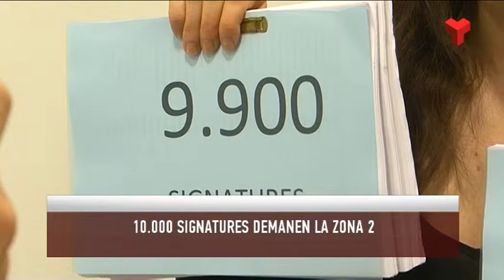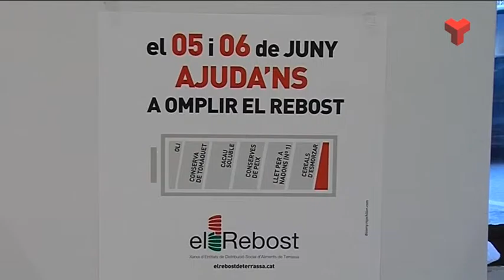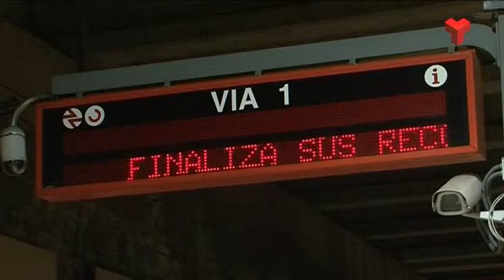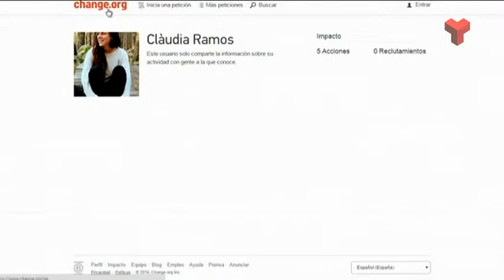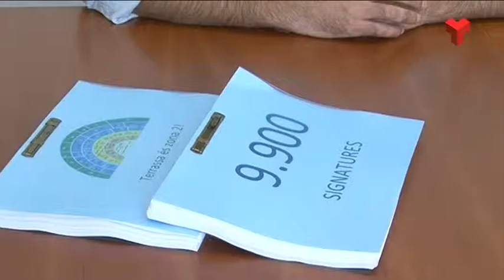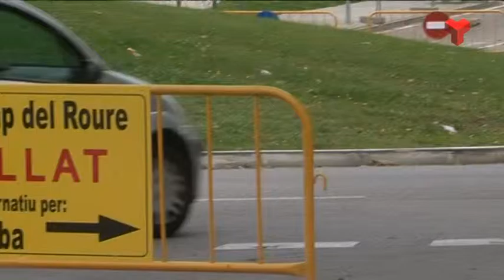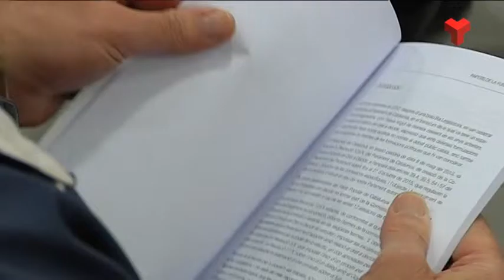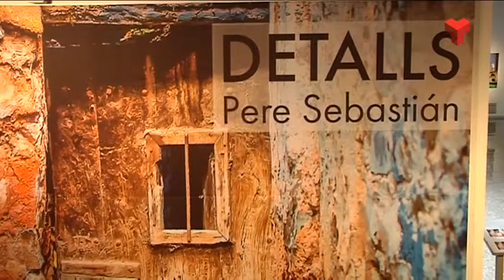Informatiu Tarda dimecres 11-05-2016 de Canal Terrassa